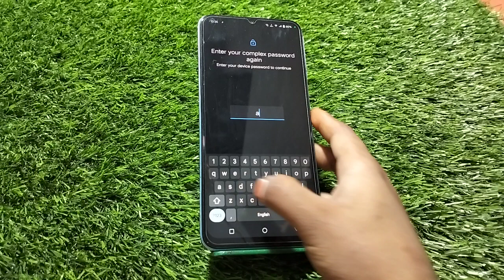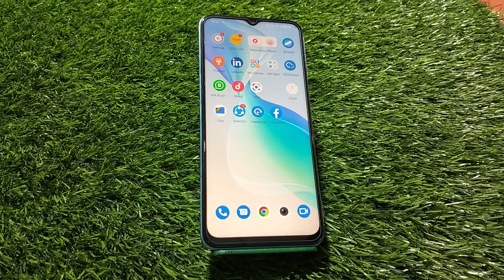Remove Finger Lock In Vivo V25, How To Delete Finger Lock In Vivo V25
Remove Finger Lock In Vivo V25, How To Delete Finger Lock In Vivo V25,Vivo V25 Finger Lock Kaise Delete Karen,